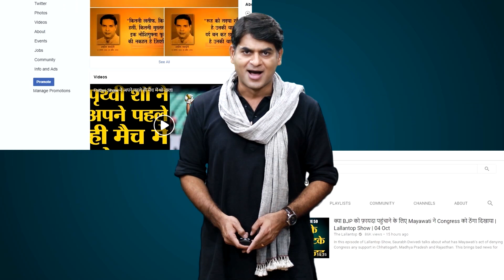Gyanvapi में Shivling के दावे पर सपा MP Shafiqur Rahman ने दिया भड़काऊ बयान!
Reacting to developments on the Gyanvapi mosque survey case, Samajwadi Party (SP) leader Shafiqur Rahman Barq said that whatever has been happening in the Gyanvapi mosque will not be tolerated and added that the hatred against Muslims will harm the country.